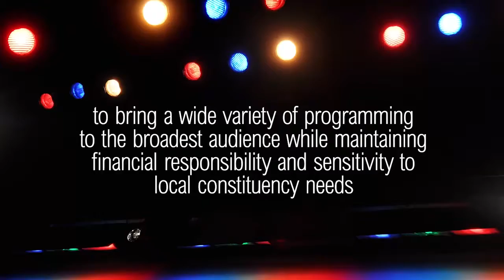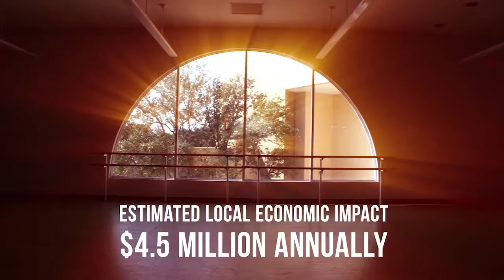Professional Facilities Management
Whitetree produces long format video for a number of live entertainment venues.